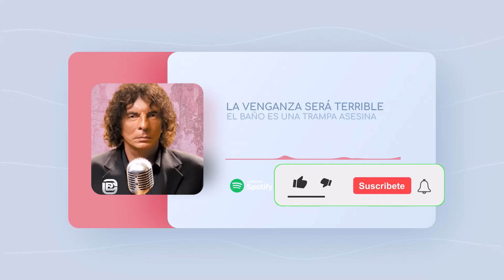¡HUMOR IMBATIBLE DE ALEJANDRO DOLINA!: ESE BAÑO ES UNA TRAMPA ASESINA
Un compilado de la mejor época de humor de La Venganza Será Terrible, con Rolón y Stronatti prendidos fuego!!